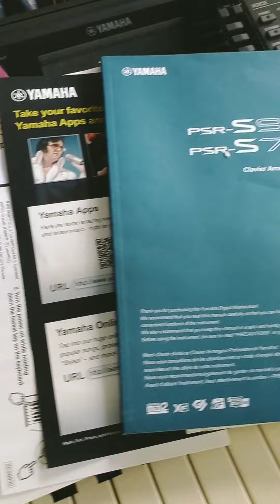yamaha PSR s750 สภาพเหมือนใหม่พร้อมอุปกรณ์และรังเข้ามา 1 เครื่องครับ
สนใจ yamaha PSR s750 โทร 065+1125849